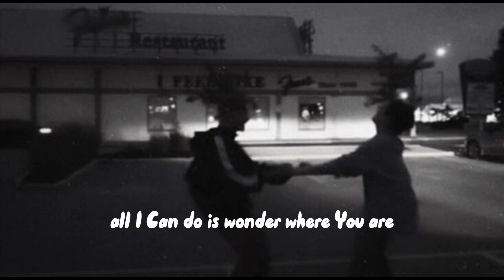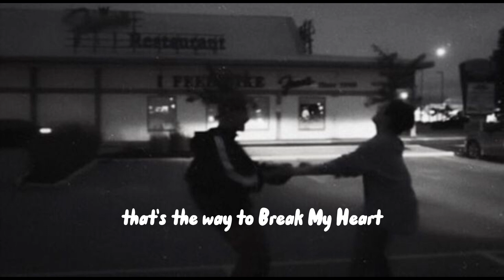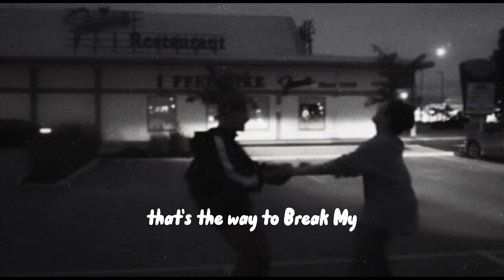Way To Break My Heart - Ed Sheeran (Lyrics) 🎶